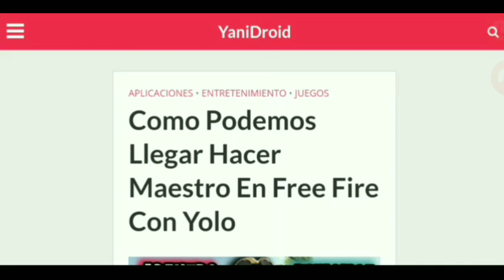WINDY GIRK PASA SU P4©K A LOS CRACKS TROLLEO DEL RUBIUS [ YOLO AVENTURAS]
Entra Gana Tarjetas Google Play ✨🕹️💵💸💰